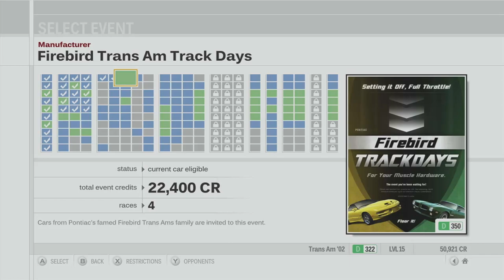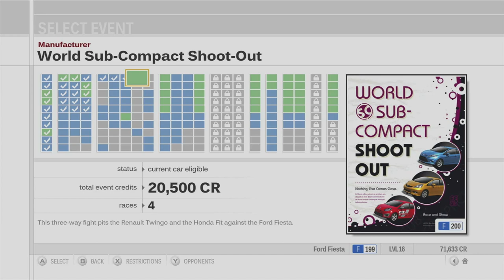Forza Motorsport 3 Playthrough - Firebird Trans Am, World Sub-Compact - Episode 10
Chapters:
00:00 - Intro
00:49 - Firebird Trans Am Track Days - Maple Valley
06:24 - Firebird Trans Am Track Days - Silverstone
12:02 - Firebird Trans Am Track Days - Tsukuba Circuit
16:52 - Firebird Trans Am Track Days - Ladera Test Track
21:47 - World Sub-Compact Shoot-Out - Ladera Test Track
26:45 - World Sub-Compact Shoot-Out - Twin Ring Motegi
31:15 - World Sub-Compact Shoot-Out - Maple Valley
35:46 - World Sub-Compact Shoot-Out - Suzuka Circuit